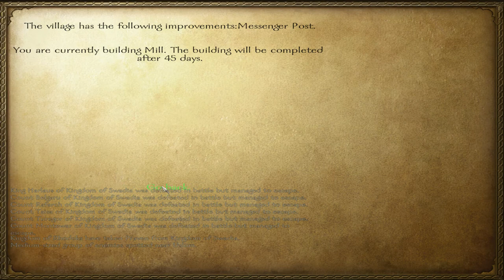Mount & Blade: Warband - Part 61 - In Defense of Dhirim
See the full Mount & Blade: Warband Show here!

War on two fronts, Dhirim is under siege.

for recommending OBS to record with. it's a free livestreaming software, that can also be used to record with.

In Mount & Blade: Warband, you play as an adventurer in the medieval land of Calradia, a fictional land devoid of magic and high fantasy, instead bearing many similarities to our world in the Middle Ages.

The game offers you a great deal of freedom in this world. You may roam around the map visiting towns and villages, trading, pursuing various quests, taking part in tournaments, or trying out a myriad of other activities.

You will soon notice that the world itself is dynamic. Caravans travel between towns, sometimes being waylaid by bandits; villagers take their goods to markets; armies assemble to move across the land, besieging towns or castles and raiding settlements. Instead of giving you a fixed path to follow,

Mount & Blade: Warband lets you freely adventure in this world. In time, you will be well known in many places as you make friends and enemies with other characters, which in turn will allow you to affect events in profound ways. You don't need to remain a penniless adventurer, either. You may obtain great wealth and power, become one of the trusted vassals of a king; conquer and own villages, castles and towns; command armies, and if you like, even lead rebellions and replace kings with other claim holders.

And who knows? If you are great and cunning warrior you might one day become the Ruler of Calradia.

Developer ➜ Tale Worlds